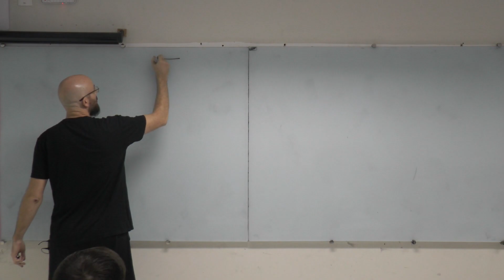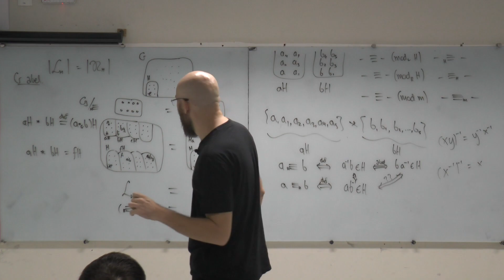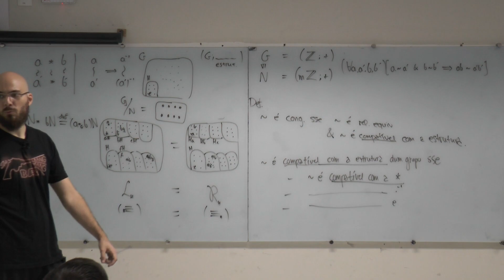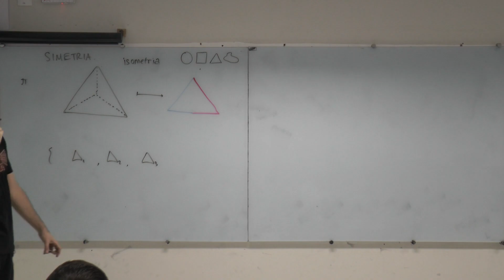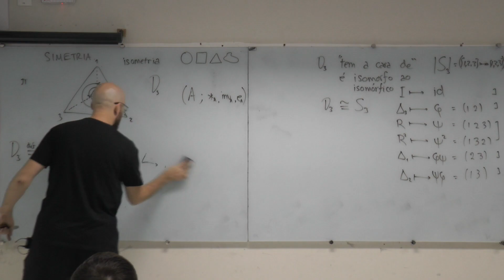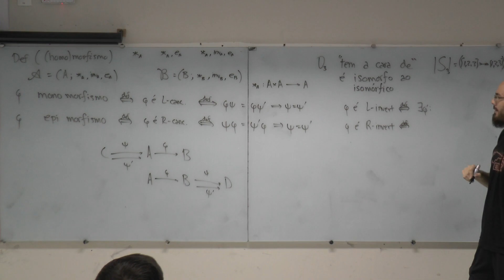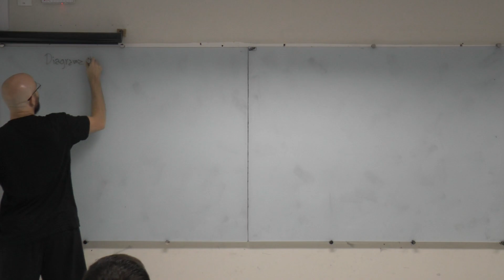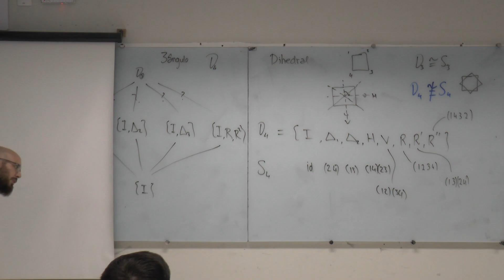FMC2, 2019-05-06: Teoria dos grupos (7)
Semestre 2019.1
Thanos Tsouanas

# Teoria dos grupos
* subgrupos normais e o grupo quociente [00:00:00]
* * justificar o nome/notação: congruência (mod H) [00:23:16]
* * congruências [00:27:04]
* simetrias [00:39:33]
* * as simetrias do triângulo
* o grupo Dih₃ [00:54:30]
* Dih₃ ≅ S₃ [00:58:53]
* * grupos isómorfos
* * propriedades grupoteóricas
os subgrupos de Dih₃ e diagramas Hasse
* (homo)morfismos de grupos [01:07:45]
* * preservar/respeitar estrutura
* primeiro momento que a assinatura da estrutura de grupo importa? [01:16:50]
* * critérion de homomorfismo
* (mono,epi,split-mono,split-epi)-morfismos [01:20:12]
* isomorfismo; isómorfos/isomórficos [01:26:57]
* «preservar estrutura» com diagramas comutativos [01:37:00]
* diagramas de Hasse [01:40:54]
* * (℘{1,2,3} ; ⊆)
* * (ℕ ; ≤)
* * (ℕ ; |)
* * (Sub(Dih₃) ; ≤)
* * homework: Sub(Dih₄)
* o(Dih₄) =? [01:53:11]
* Dih₄ vs. S₄ [1:54:32]

ERRATA
[00h54m36s] A frase "e depois" corresponde na composição na ordem diagramática que denotamos por ponto-virgula ( ; ).  A composição que denotamos pela bolinha ( ∘ ) corresponde na frase "(depois) de".